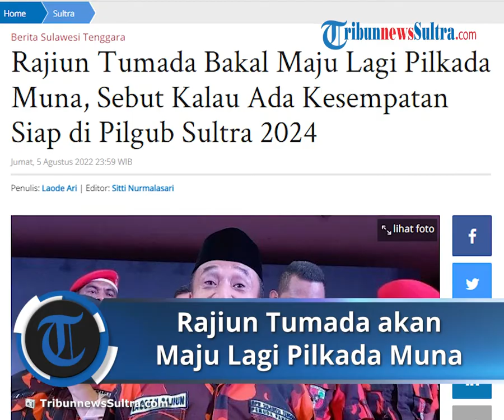Rajiun Tumada akan Maju Lagi Pilkada Muna, Sebut Kalau Ada Hal Luar Biasa Siap di Pilgub Sultra 2024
TRIBUN-VIDEO.COM, KENDARI - Mantan Bupati Muna Barat, Laode Muhammad Rajiun Tumada mengaku masih akan mencalonkan diri sebagai Bupati di Pilkada Muna 2024 mendatang.

Sebelumnya, pada Pilkada Muna 2020, Rajiun Tumada yang berpasangan dengan La Pili gagal meraih kursi Bupati Muna, setelah kalah perolehan suara dari pasangan Rusman Emba-Bariun Labuta.